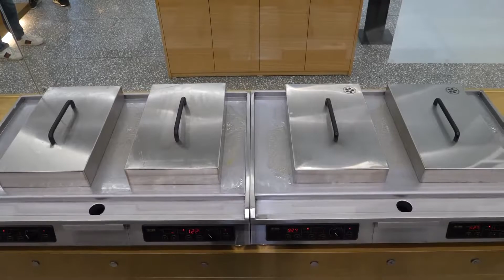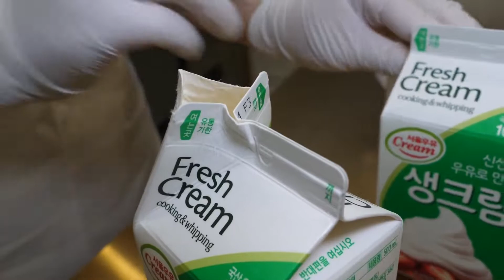Souffle Pancake - Korean Food [Restaurante de luxo Coreano] Panqueca suflê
A culinária coreana é muito rica e a confeitaria então, não fica fora dessa, são inúmeros os doce, bolos e etc

Neste vídeo você vai acompanhar o preparo da famosa panqueca suflê em um restaurante de de luxo coreano, nos sabores morango, mel e banana.
Muito buscada como opção de café da manhã de lanche da tarde.